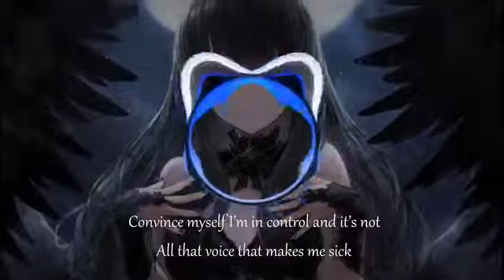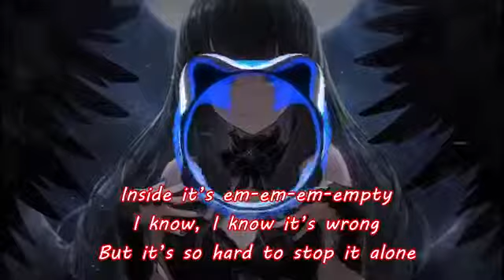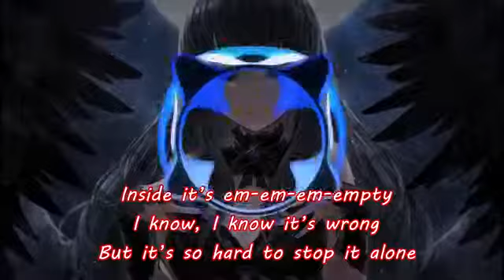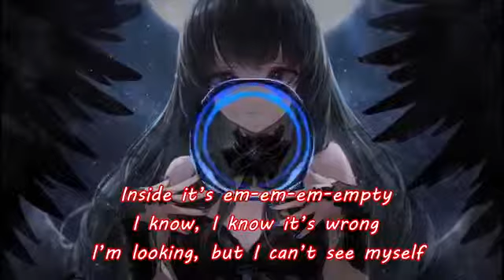Nightcore ¦ Jaiden Animations & Boyinaband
? Song: Dream
? Original Artist(s): An?Dréiy

Didn’t know if it was wise to listen